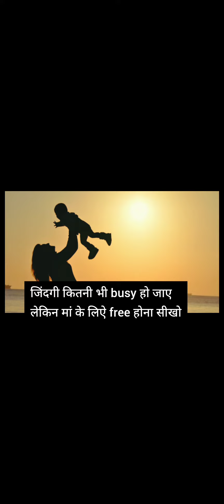Mother's day 2023 💕🌹/ Mothers day quotes 2023/ Happy mother day shayari in Urdu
shorts
mother
mother day status 2023
mother day 4k status
maa shayari status
maa ke liye shayari
mother day 2023 status
maa shayari
maa par shayari
yt shorts
mothers day
diy
coming soon mother's day
life hacks
maa status
viral
trending shorts
youtube shorts
greeneshia art house
mothers day craft ideas
mother's day special
short
mother day shayari status
14 may status
14 may mother day status
happy mother's day status
diy mothers day card
mother day card
maa pe shayari
mothers day shayari
maa ki shayari
maa status shayari
mother shayari
amitbhai
shayari maa par
mother shayari hindi
maa shayari in hindi
mom ke liya shayari
mother's day par shayari
mothers day shayari 2023
maa ke liye shayari status
maa per shayari
viral shorts
maa shayari 2023
#14 may
happy mother's day
mothers day
moters day whatsapp status
mothers day ki shayari
happy mother's day shayari
maa shayari
mothers day shayari in hindi
mothers day shayari
मां शायरी
मां पर बेहतरीन शायरी
मां पर शायरी
mother day video
14 may mother day
mother day 14 may coming soon status 2023
happy mother's day 2023
maa shayari status 2023
coming soon mother day status 2023
coming soon mother day
ug4 unique
gtm sujan
mother's day shayari status
mother's day 2023 status
mother's day shayari
mother's day kab he
nefoli
laka gamer
फिर वही मां मिले
whatsapp status
status
total gaming.
desi gamers
sad status
ajjubhai
sad shayar
mammy
shayari maa ke liye
maa ke liye love status
maa beta love status
love shayari for mom
ki
kahani
har kisi ki kahani
har ek ki kahani
har
fir wahi maa mile
fir vahi ma mile
ek
happy mother's day status 💞💞 || mother heart touching status
14 may coming soon mother day status
coming soon 14 may status
a4 gamer
2b gamer
amako maya
mother day 2023
mother day kab hai 2023 main
14 may 2023 status
mother day special status 2023
mother day shayari status 2023
shayri_lover463
coming soon mother day status
alight motion
coming soon 2023 mother day status
mother day status coming soon
coming soon mother day 2023 status
2023
2080
maa pe status
maa whatsapp status
kgf maa sad status
kgf maa status
mother's day whatsapp status
14 may mother's day
coming soon happy mother day status
mother day coming soon status
mother day whatsapp status
maa pe status video
maa status video
happy mother's day status 2023
poetry on mother's day
mothers day poem
mothers day poetry
viral video
maa emotional status
you tube shorts
exect short
short video
i love you maa
new
best
you tube shorts
nepali status
karunamgr
nepali mother's day status
maa love you status
0 cost gift ideas for mothers day
silk thread bangles for mothers day gift
gift for mother
how to make mother's day gift with bangles
old bangles reuse ideas
bangle gift ideas
diy bangles for mothers day
easy craft for mothers day
easy gift ideas for mothers day
maa par dil choo lene wali shayari
mothers day special diy
usefull mothers day gift
diy mothers day gift
pàgâl boes_999
happy mothers day beautiful card
happy mothers day card
happy mothers day greeting card
mothers day unique card
mother's day beautiful greeting card
mothers de card
mother's day gift ideas
mothers day cards handmade easy beautiful pop up
mothers day card unique card
mothers day crafts
mother's day card easy and beautiful
sk_funny_video999
new video
mom video
meri ma ki bata war koe nahi
maa
coming soon mother's day status
mom day
youtube viral video
when is mothers day
diy videos
diy gift ideas
mothers day craft
best out of waste
gifts for mom
reuse
tutorials
how to
crafts ideas
useful things
greeting card
diy art and craft
youtube viral views
do it yourself
handmade mothers day gifts
handmade gifts
2021
gift ideas
ideas
gift
handmade gift ideas
hindi shayari
mom shayari
maa sad shayari
cardmaking
youtubeshorts
shayri
miss u maa shayari
hindi tube rohit
mother speech
speech on mother
speech in english
inspirational speech about mothers day
 gift ideas 2023
mothers day song
happy mothers day status hindi
maa tujhe salaam status 4k
sad shayri
mother sad poetry in urdu
beautiful poetry on mother in urdu

mother's day drawing easy